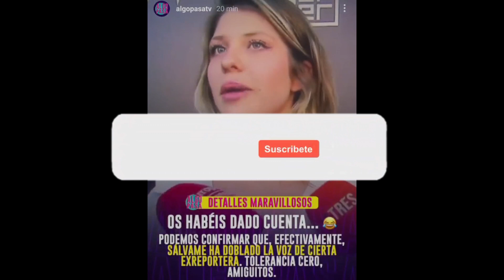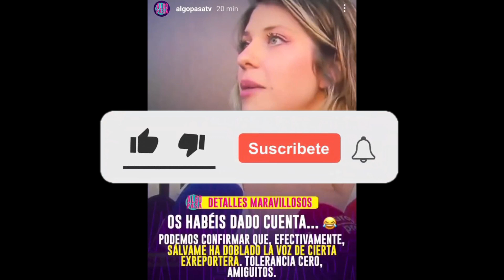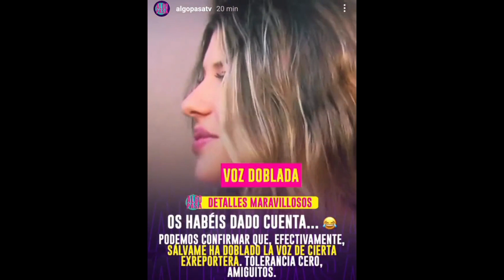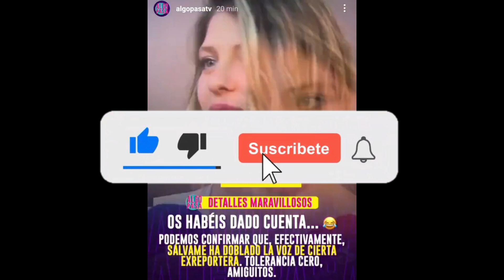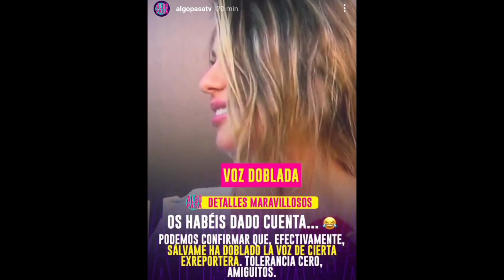🤦‍♂️BRUTAL BURLA de Sálvame a Marta Riesco por Rocío Carrasco